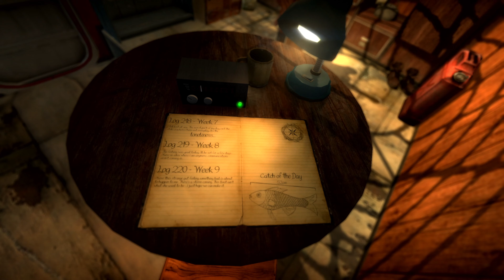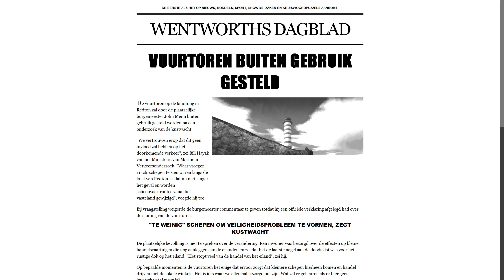ESTRANGED: ACT 1 | Chapter 1 [HL2 MOD 4K UHD 60FPS]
Estranged : Act I is an adventure first-person shooter developed by Estranged team led by Alan Edwardes. It has been released on January 16, 2014, after 3 years of development. The game uses the Source engine.

The story revolves around a fisherman who got stranded on a mysteriousisland during a violent storm. Fisherman is forced to fight for his survival while he is trying to get back to the mainland and find out what happened on the island.